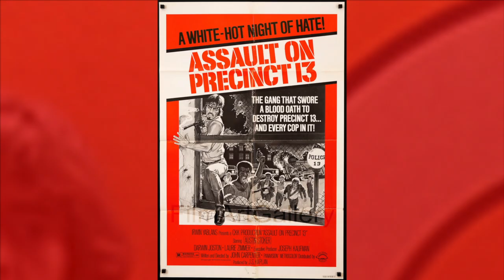John Carpenter's LOST Horror Film?!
Daniel Blumensev discusses the context and craft of what is considered John Carpenter's "lost" film: Someone's Watching Me! from 1978.